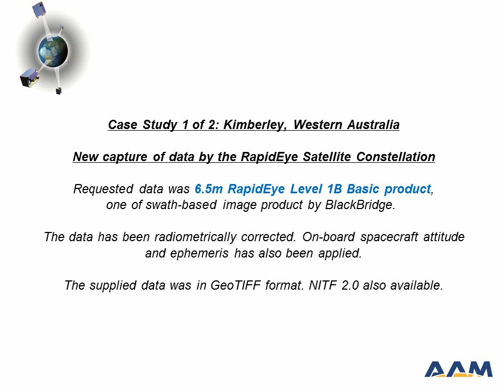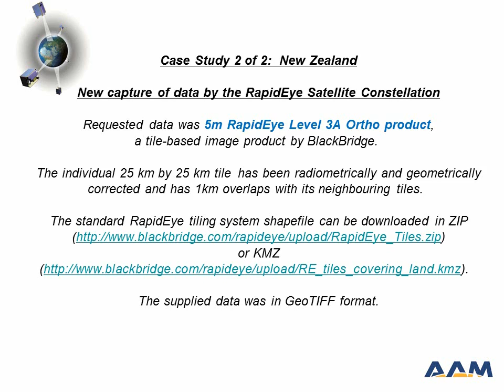AAM - RapidEye 2015 Case Studies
Check out some real-world examples of how AAM can utilise RapidEye satellite imagery for various clientele.